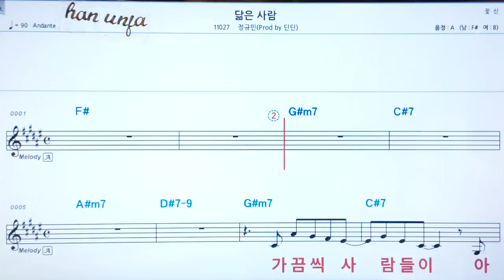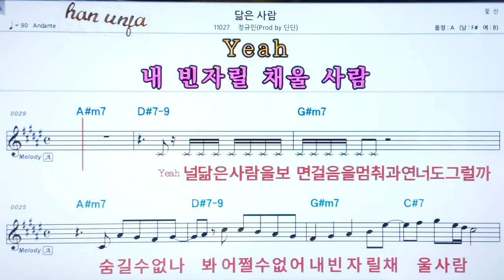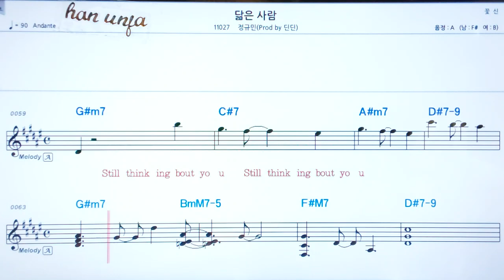💖닮은 사람/전수근 👍코드,악보, 코드 ,Karaoke*카라오케 반주